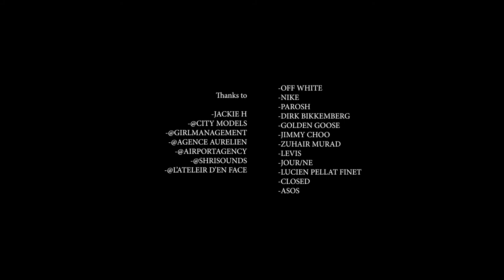Schön! presents | silk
Photographer Thomas Lachambre candidly captures love and youth in this Schön! online editorial. Stylist Catherine Hebert dresses models Luc and Deidei in mode pieces by P.A.R.O.S.H., Nike and Off-White. Hair by Vincent de Moro and makeup Frederique Van Espen provide authenticity to the scene.

photography. Thomas Lachambre
fashion. Catherine Hebert
make up. Frederique Van Espen
hair. Vincent de Moro
casting direction. Nicolas Biancotto
1st assistant. Antoine Bedos
2nd assistant. David Fanfani